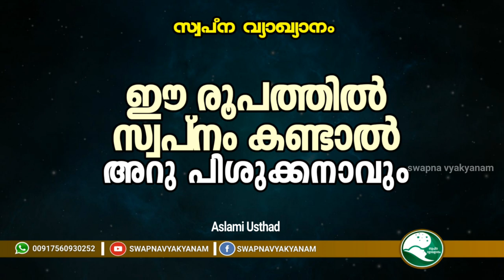ഈ രൂപത്തിൽ സ്വപ്നം കണ്ടാൽ അറു പിശുക്കനാവും | Aslami Usthad | Swapna vyakyanam